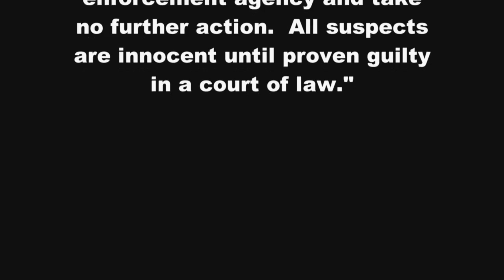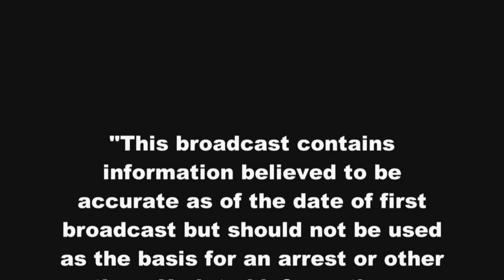Clackamas County's Most Wanted (April 2012)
Clackamas County Sheriff Craig Roberts presents his agency's Most Wanted fugitives for April 2012. For more information and the latest updates (which may include arrests of suspects featured in this video), visit the Sheriff's Office Most Wanted page at ‪‪‪